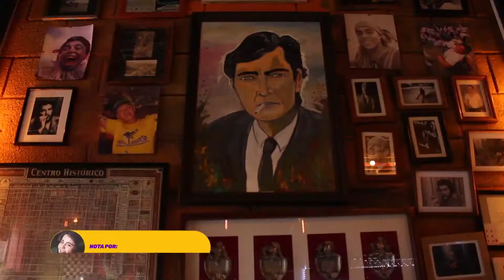Nota Rayuela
¡Llegó la hora del café! Recordemos a Rayuela, un mágico lugar para los amantes del escritor argentino, Julio Cortázar.